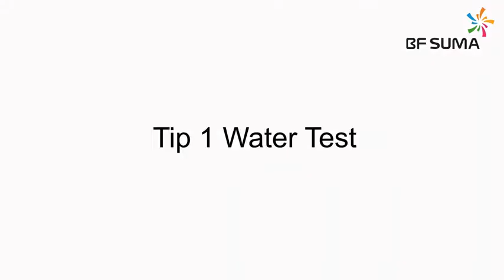BF Suma 3 Layers BFE ≥ 95% Face Mask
WHY BF SUMA 3 LAYERS BFE ≥ 95% FACE MASK?

Scientific Design, Safe & Comfortable:

• Filament non-woven fabric - Blocking visible flying objects such as droplets
• Melt blown fabric core inter-filter-layer - Filter out bacteria and prevent their spread
• Moisture-absorbing non-woven fabric - Adsorbing the exhaled breath, keeping skin dry and comfortable
• Powerful Protection - No leakage when poured with water
• Folded structure design: Increased face protection area - Perfect covering of nose, mouth and chin, blocking dust in daily life and giving comprehensive protection.
• Soft plastic nose stick inside, all-round face contact - perfectly fits on your face, jaw-wrapping without leaving a gap

3 Layers Protection:

• Bacterial Filtration Efficiency  BFE ≥ 95% -  three-layer high efficient filtration protection
• Bilateral isolation layer, face-side air resistance